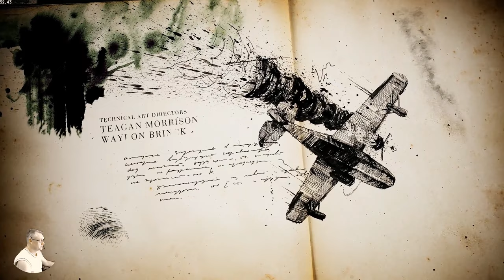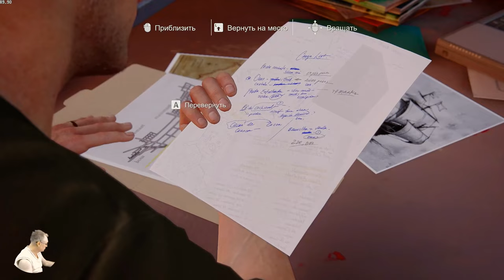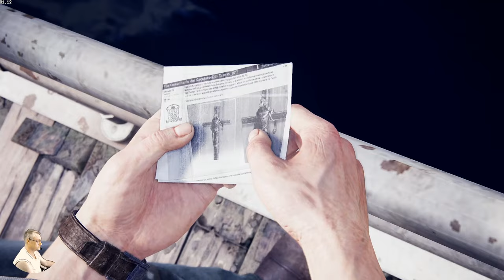Uncharted legacy of thieves Обзор 2023 в 2К+HDR+ReShade. Циркачи! В поисках сокровищ! Прохождение 2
Win 11 х64 by Den: B450M Pro, SSD M.2-GAMMIX S11 Pro 512Gb, Asus RTX 2080 super - 1900/17000 (0,975v), Razen 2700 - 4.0 GHz (1.36v), DDR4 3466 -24 GB(1.4v),  БП 650W, Acer 2К  (10 bit) 120 гц. HDR10 . Без подкачки